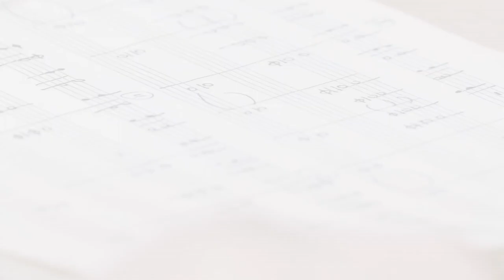PJK koolimaja annetus 2021 ENG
Rajame Püha Johannese Koolile päris oma kodu.

Kui me kümne aasta eest hakkasime looma Püha Johannese Kooli, ei heitunud me teadmisest, et meil pole oma maja. Ega vara, millega seda ehitada. Meie igatsus oli muuta Eesti elu. Muuta maailm terviklikumaks, lootusrikkamaks ja õnnelikumaks. Me usume, et seda saab teha hariduse kaudu.
Arvo Pärt, meie kooli innustaja, on öelnud: „Maailma parandamine ei alga mitte teisest maailma otsast, vaid sinust enesest. Millimeetri haaval”. Tuli hakata käima seda teed, iseenda jälgimise teed,  muutumise teed. Nii sai kool südamehariduse tööriistaks kõigepealt meie endi jaoks. Ühtlasi kasvas veendumus, et terviklik kooliharidus peab vastama oma ajastu iseloomule. Kui meie aeg on üksinduse, ärevuse ja vaimse tervise probleemide plahvatusliku kasvu aeg, siis koolis tuleb luua keskkond, kus oleks võimalik rahuneda, terveneda ja tunda end väärtuslikuna. Õpitulemused on seotud lapse hingelise heaoluga. Kuidas selleni jõuda? Ainuvõimalik tee paistis olevat soojuse, märkamise ja pühendumise tee. Usume, et pedagoogika on suhe, isiksus kujuneb suhetes. Olulised on kõik suhted: õpetajate, õpilaste ja perede vahel. Lisaks kujundasime koolipäeva nutiseadmevabaks, kutsusime ellu tavapärasemast rohkem liikumistunde, pika õuevahetunni, hommikupalve, päeva lõpulaulu ja vaikusehetked.
Tänaseks on toimunud kaheksa aastat igapäevast õppetööd, koolil on ligi 350 õpilast. Lisaks on loodud kõigile huvilistele avatud muusikakool, tantsukool, huviringid, lasteaed, eelkool, Tervikliku Hariduse Fond. Toimuvad loengud lapsevanematele, kontserdid ja haridust mõtestavad iga-aastased rahvusvahelised konverentsid.
Hariduse mõtestamine ja selle vastavusse viimine kaasaegse elu vajadustega on saanud meie kooli tunnusjooneks. Usume, et parimaid tulemusi on võimalik saavutada traditsiooni ja innovatsiooni põimimisega argipäevas. Ajatuid väärtusi ja tarkust silme ees hoides katsetame ning loome uusi õppevorme. Õpilaste tagasisidestamisel hoidume skaalalisest hindamisest kuni kuuenda klassini. Juhime lapsi eneseanalüüsi meetodeid rakendades. Panustame individuaalõppesse – võrdselt oluline on mahajääjate järeleaitamine ja andekate toetamine. Aga siiski, ükski akadeemiline saavutus ei kaalu üles peamist eesmärki – et meie kooli õpilastest kasvaksid isiksused, kes ei lase silmist seda, mis silmale nähtamatu, kes tunnevad iseennast, oma võimeid ja oma südant.  Isiksused, kes märkavad teist inimest enda kõrval ja suudavad vabaduse ideaali realiseerida oma hinge ja ühiskonna hüvanguks.
Meil on palju toetajaid, kelle julgustusel oleme otsustanud edasi minna. On piisavalt jõudu, et kasvada gümnaasiumiks. Me soovime kasvada, kuid meil pole paika, kuhu juuri ajada. Oleme seni rännanud ühelt üüripinnalt teisele. Möödunud talve hakul ostsime krundi Nõmme mändide alla. Nüüdseks on meil projekt, on laenuraha, on püsitoetajad. Käesoleval kevadel algava ehituse maksumusest, kogusummas 5,7 miljonit eurot, jääb veel puudu 600 000 eurot omafinantseeringut. Hooandja annetused aitaksid koolimajale vundamenti laduda. Kool on aastate jooksul majandanud kokkuhoidlikult, korraldanud talguid ja kaasanud vabatahtlikke, kogunud sääste ja annetusi. Nii oleme aastate jooksul oma tulevase hoone rajamisse panustanud juba ligi miljoni euroga, soetanud krundi Nõmme mändide alla, investeerinud arhitektuurilahendusse, projekti ja töödesse ehitusplatsil. Paralleelselt Hooandja kampaaniaga tegeleme ka suurannetajate otsimisega.
Me pöördume Sinu poole, armas Eesti inimene, kelle süda tuksub kaasa meie väärtuste, ideaalide ja lootusega – toeta Sinagi meid oma annetusega. Isegi, kui Su enda lapsed on juba koolid lõpetanud. Või pole veel sündinud. Nii saad panustada haridusse, mis toidab. Mida liigirikkam on meie haridusmaastik, seda rikkamad oleme me rahvana. Iga liikumine saab alguse millimeetrist.
Püha Johannese Kooli SA kuulub tulumaksusoodustusega mittetulundusühingute ja sihtasutuste nimekirja. NB! Selleks, et meile Hooandja kaudu tehtud annetustelt tulumaksu tagasi saada, pead tehtud annetuse tuludeklaratsiooni ise lisama.